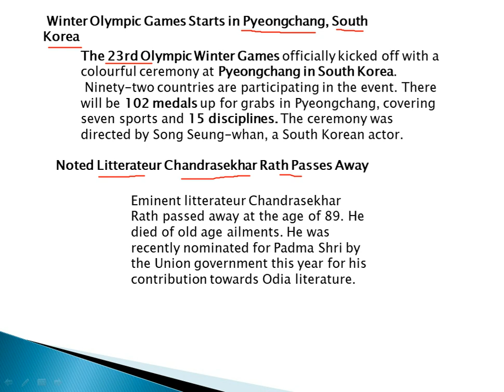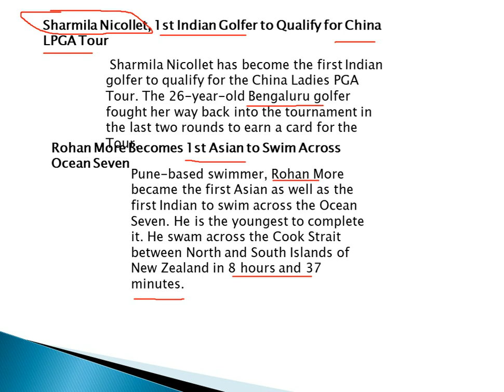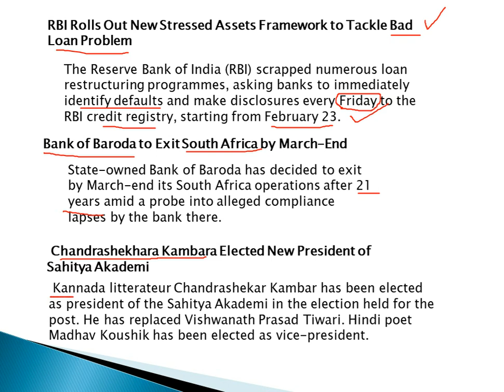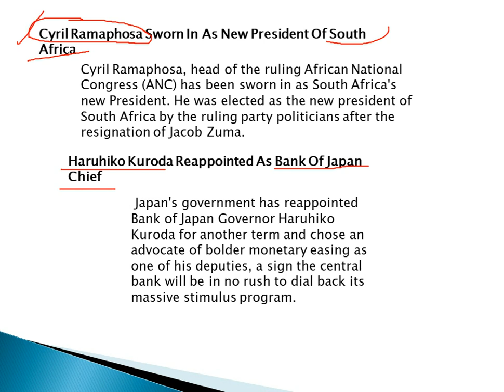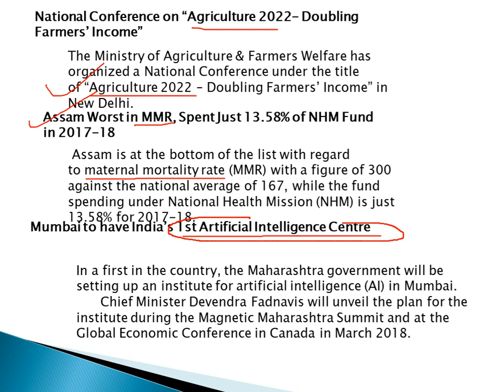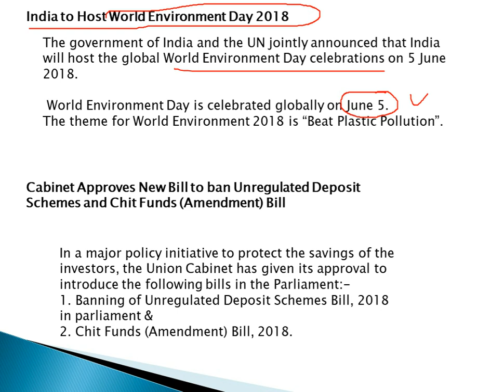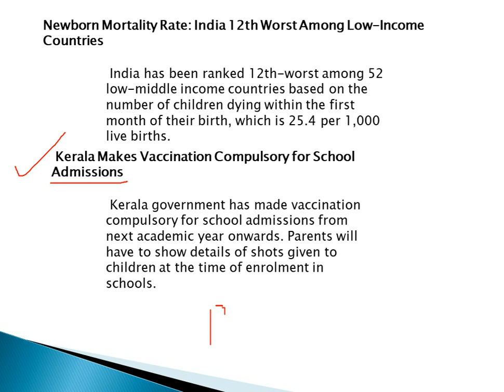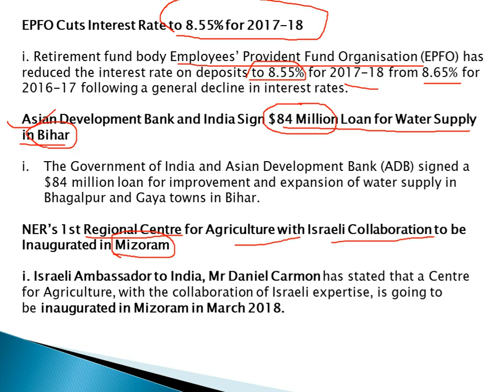February Important Current Affairs || Part 2 || RR BANKING ADDA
February Important Current Affairs ||  Part 2 |